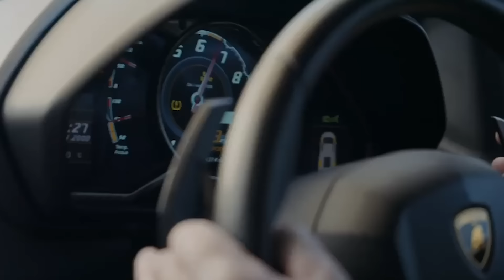"COULDN'T GIVE A FLYING T*SS!" FRANK WARREN HITS BACK AT DAZN DEAL CRITICS & SIMON JORDAN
Boxing Social's Louis Hart spoke to Frank Warren as they announced their deal with DAZN, which now see's them working together on the same broadcasting platform as Matchroom Boxing's Eddie Hearn. Frank opened up on the new deal, responding to potential concerns or worries that DAZN may end up having, as he also responded to Jordan's comments on TalkSport today.

0:00 Intro
0:30 New Deal With DAZN
1:15 U-Turn On DAZN
2:40 Broadcasting Landscape In the UK
5:01 Worries Of Exposure On DAZN?
8:00 Simon Jordan Comments
9:00 Ending

🎁 - MAJOR PRIZES ON OFFER! ⬇️
| Be Gamble Aware | When The Fun Stops, STOP! | 18+. Play Safe